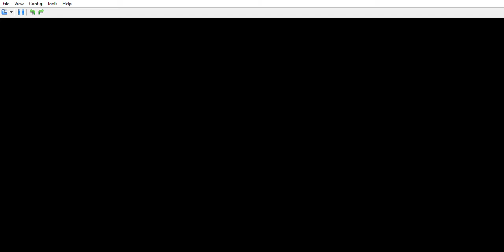Cars Race o Rama : Story Mode - Parte 2